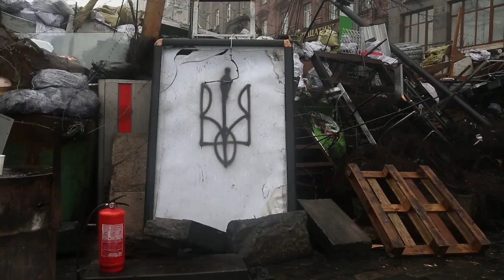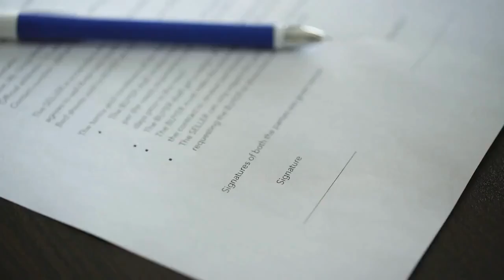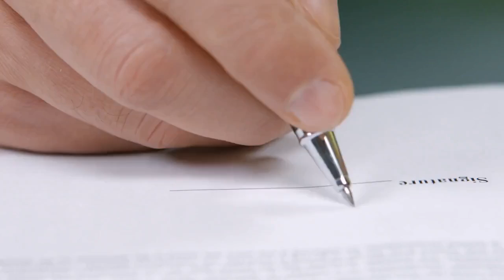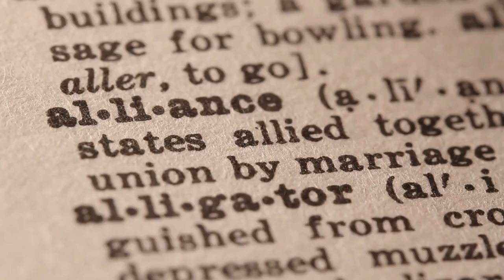"Turning Points in History: The Japanese Attack on Port Arthur and the Russo-Japanese War" (Part 2)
In this video, we delve into the dramatic events surrounding the Japanese Surprise Attack on Port Arthur (Lushun), a pivotal moment that marked the beginning of the Russo-Japanese War. Join us on this historical journey as we provide detailed insights, historical context, and narratives that shed light on this significant event. Our mission is to motivate and inspire you through knowledge, allowing you to make positive changes in your daily life.

The battle of Lushun was a surprise attack on the Russian Port Arthur by the Imperial Japanese Navy during the Russo-Japanese War. The battle of Lushun is considered to be among the most decisive battles of modern warfare. The battle started with a surprise attack on Port Arthur by Japanese forces and ended with a siege that lasted for over three months. This section discusses how this event starts the Russo-Japanese War, which ultimately leads to Japan gaining control of Korea, Taiwan and Manchuria. On the morning of May 29, 1904, the Imperial Japanese Navy launched a surprise attack on Port Arthur by opening fire on battleships from their light cruiser with breech-loading guns. The Imperial Japanese Navy had not previously announced their intentions to do this and so it was a complete surprise. This was due to an intelligence failure caused by false information from Tokyo's ambassador to Mexico City, who had been in contact with Germany. In an attempt to protect themselves and their ships, the two US battleships opened fire. The Japanese heavy cruiser was hit with a shell that killed the captain, along with others on board; it also fatally wounded Admiral Yamamoto.